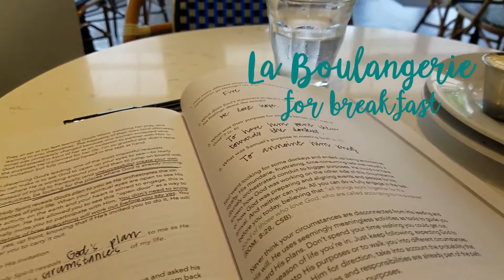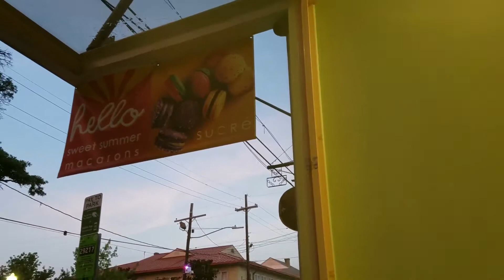Trip to the NOMA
Join me as I eat some yummy food and visit the New Orleans Museum of Art!